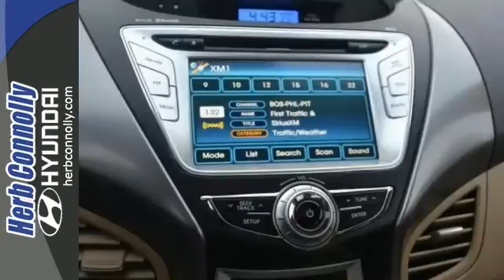2012 Hyundai Elantra Framingham Boston, MA H12915A - SOLD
Year: 2012
Make: Hyundai
Model: Elantra
Trim: Limited
Engine: 1.8L 4-Cylinder DOHC 16V Dual CVVT
Transmission: 6-Speed Automatic with Overdrive
Color: Red
Mileage: 8545
Stock #: H12915A
VIN: KMHDH4AE5CU483179
Clean CARFAX 1 Owner - Hyundai Certified - Navigation System - Backup Camera - Bluetooth Technology - Power Moonroof - Heated Leather Seats - Power Windows - Push Button Start! Take your hand off the mouse because this beautiful 2012 Hyundai Elantra is the low-mileage car you've been hunting for. Hyundai Certified Pre-Owned means you not only get the reassurance of up to a 10yr/100,000 mile limited powertrain warranty, but also a 150-point inspection/reconditioning, 24/7 roadside assistance, trip-interruption services, rental car benefits, and a complete CARFAX vehicle history report. This Elantra's engine never skips a beat. It's nice being able to slip that key into the ignition and not having to cross your fingers every time. Herb Connolly Motors is the home of used car LIVE MARKET PRICING. LIVE MARKET PRICING gives our customers the piece of mind that we have already done the shopping for you and priced our vehicle aggressively in today's internet information marketplace while adjusting accordingly for - Supply - Equipment - Condition and Mileage. Remember at Herb Connolly Motors - WE DONT PLAY PRICING GAMES.

Address:
500 Worcester Rd - Rte 9 East